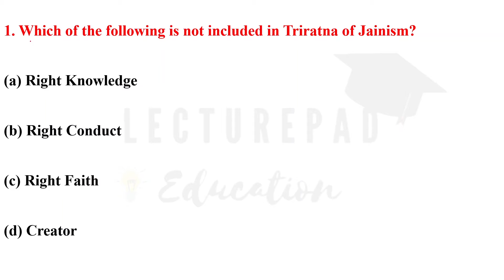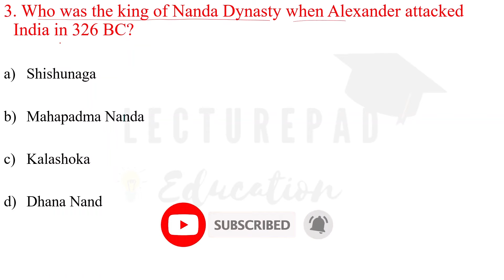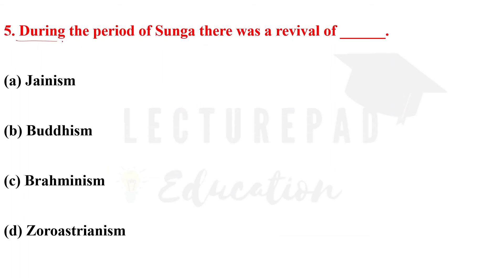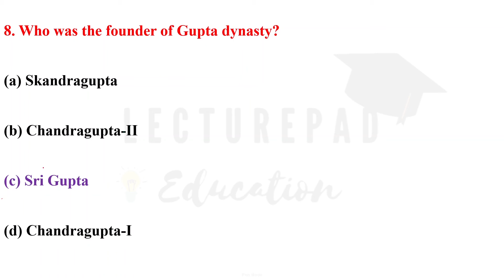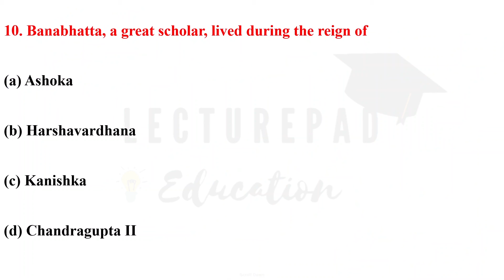Ancient Indian History TOP 250 MCQs (सम्पूर्ण प्राचीन भारत का इतिहास) | PART - 14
In this Ancient Indian history MCQ series we'll cover overall 250 MCQ Questions in PARTS  and in each part we'll cover 10 Questions with explanation

इस Ancient Indian MCQ की सीरीज में हम 250 Questions को कवर करेंगे इसके लिए हम हर एक पार्ट में  10 Questions with Explanation लेकर आरहे है